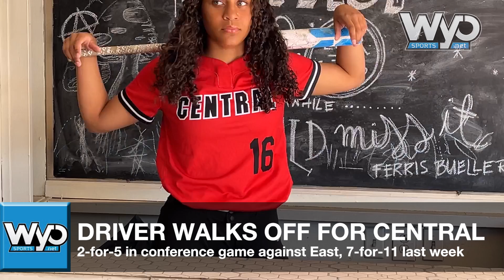WyoSports Prep Athlete of the Week: Maya Driver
Cheyenne Central sophomore Maya Driver went 7-for-11 (.636) with a double, a triple and four RBI to help Cheyenne Central split a doubleheader with Cheyenne East. That included a walk-off double with two outs in the eighth inning of a 12-11 conference victory.